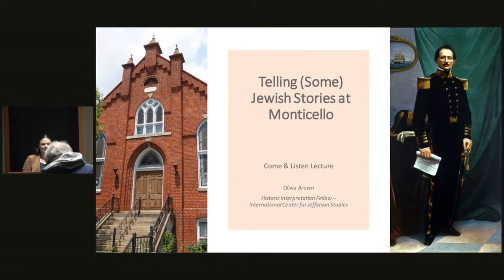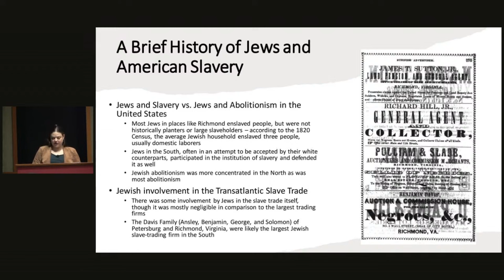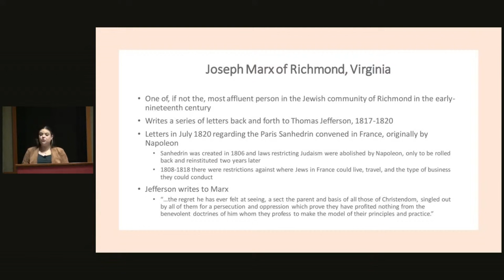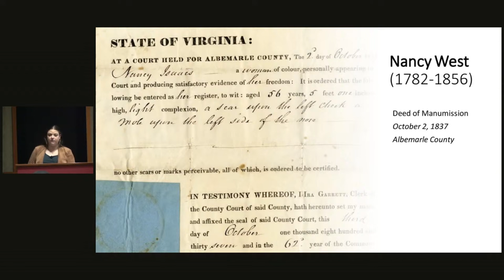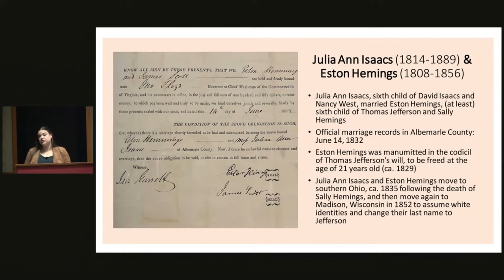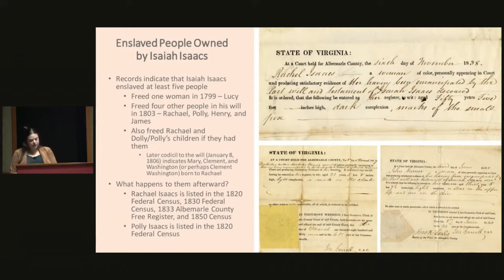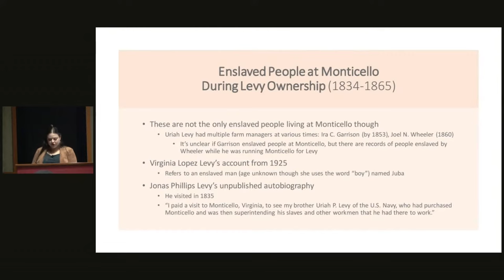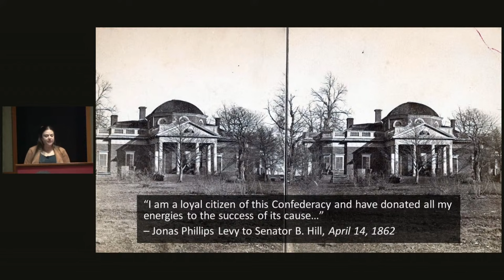Telling Jewish Stories at Monticello Livestream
Virginia’s Jewish population was small, but anything but insignificant during Thomas Jefferson’s lifetime. In fact, the stories of Jewish people are tied to Monticello in many ways: through Jefferson’s letters, through business, and through the enslaved community.

Join us on Thursday, January 25, at 4:45 p.m. ET as we explore this topic with Monticello Guide and International Center for Jefferson Studies Historic Interpretation Fellow Olivia Brown.

📷: Monticello circa 1912, when under the ownership and preservation of the Levy family